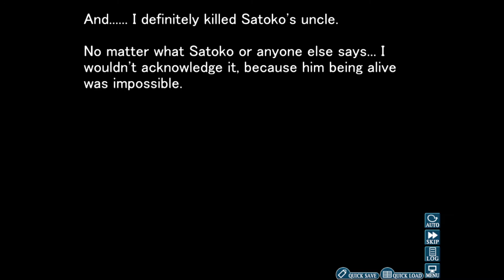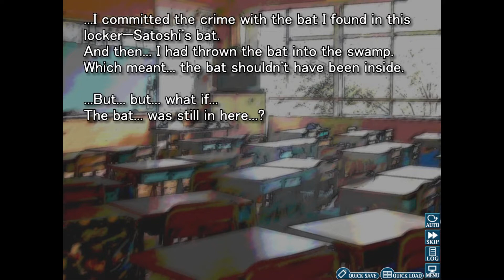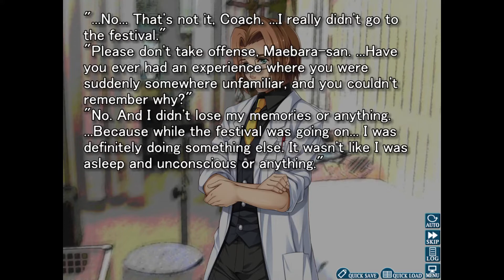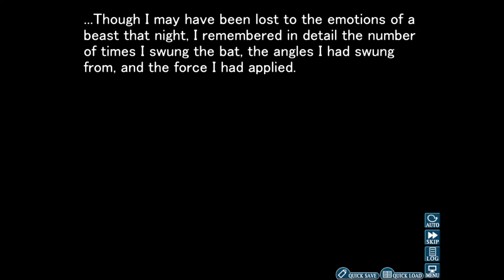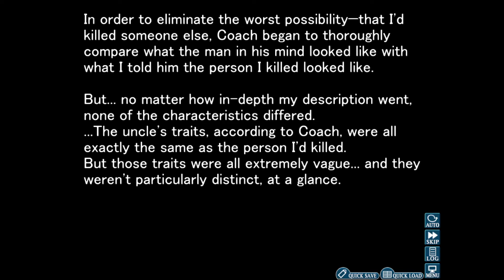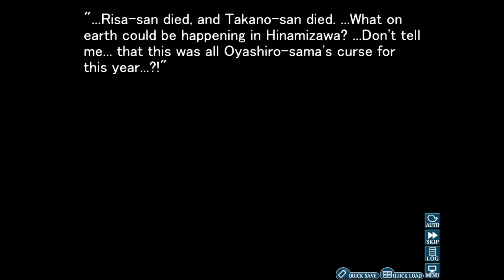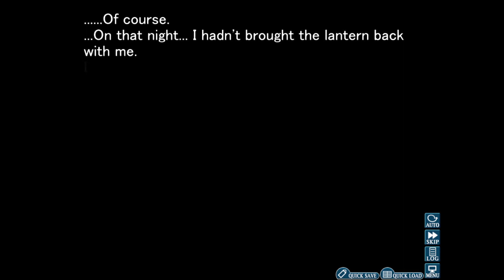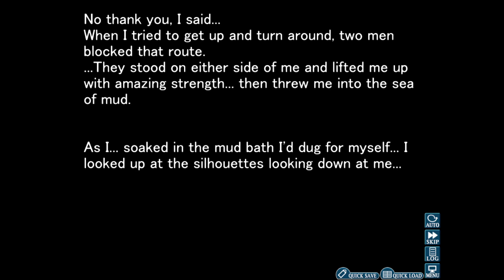Higurashi Chapter 3 Episode 15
Welcome to my let’s play of Higurashi Chapter 3. In this episode I notice more of the reality in front of me breaking I start to question what I did last night.